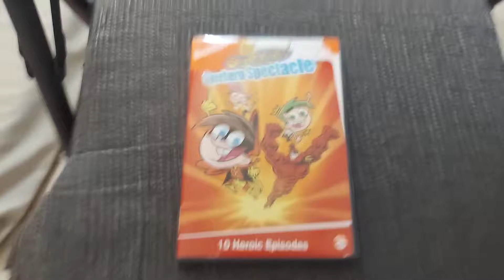Fairly OddParents Superhero Spectacle 2004 DVD Overview